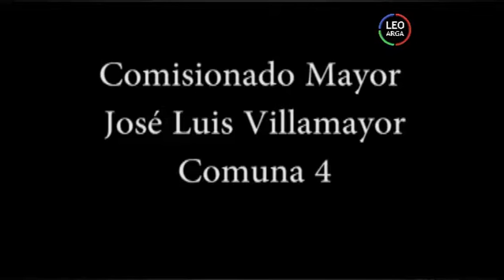Otra vez el Motochorro Gastón Aguirre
Esta vez más violento que nunca el "famoso" motochorro de La Boca fue detenido por disturbios y desacato a la autoridad y tenencia de arma blanca